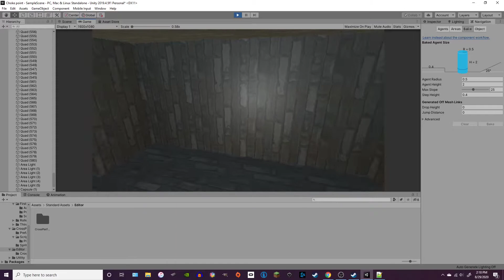Choke Point Design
Here I tried to build a dungeon style level where the player is forced to interact with an enemy in a narrow environment. Unfortunately, I was unable to get the NavMesh to bake, so while the scripts are attached to the enemies they don't move. If you have any suggestions as to how I might fix this please let me know.